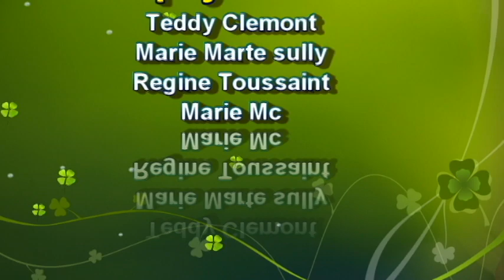ESPCALOPE VEGETARIEN CREOLE | Cuisine Creole | Cuisine Haitienne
Dans cette video je fcuisine UN ESPCALOPE VEGETARIEN  | CUISINE CREOLE | Cuisine haïtienne, antillaise, martiniquaise, guadeloupéenne ...
Je vous donne la recette Haitienne facile à suivre.

☑️ MES OUTILS DE CUISINE SUR MON MAGASIN AMAZON

☑️ RECETTE DU JOUR ☑️
ING: 4 T de pois chiche,
 2 tasses de carottes  râpés,  2 tasse de fromage mozzarella et de parmesan, 1 t de olive ,25 gr de basilic, 5 un d'œufs. sel et poivre.